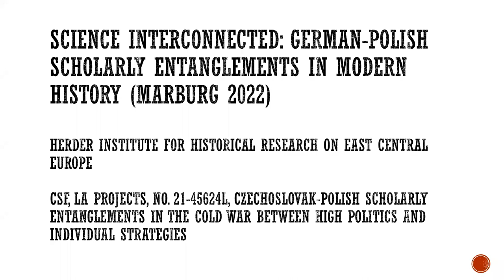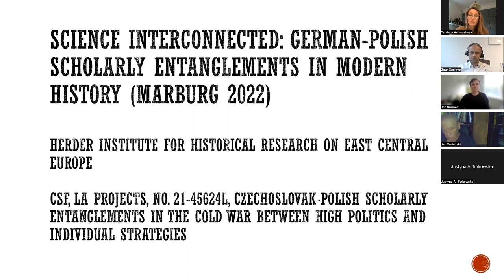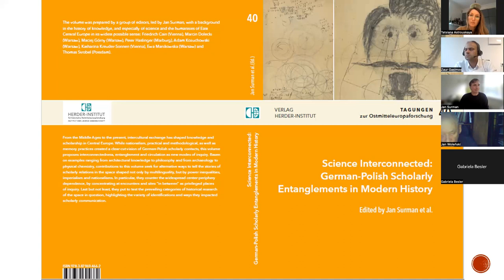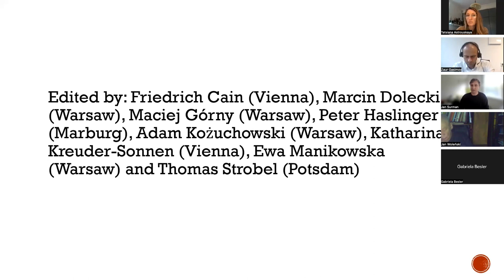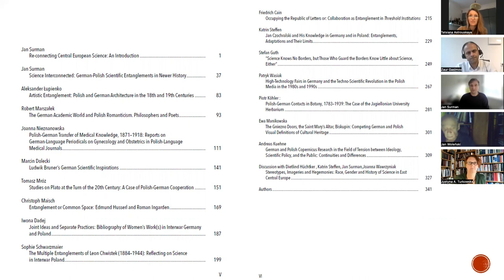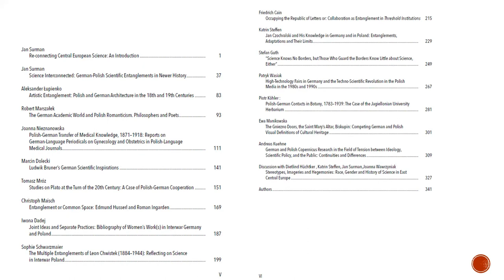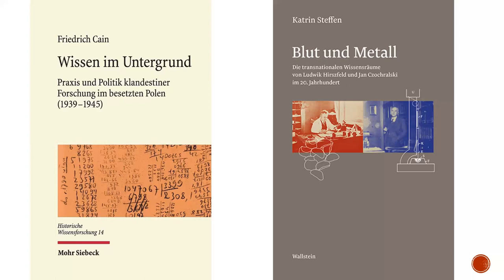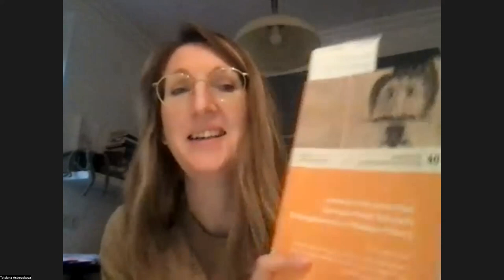Z. Gasimov, J. Surman, J. Turkowska: Science Interconnected: German-Polish Scientific Entanglements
The virtual platform HPS.CESEE and Herder Institute Research Academy (HIRA) are proud to present the global book talk "Science Interconnected: German-Polish Scientific Entanglements in Modern History". Justyna Turkowska (Edinburgh) and Zaur Gasimov (Bonn) joined with the editor of "Science Interconnected: German-Polish Scientific Entanglements in Modern History" (Marburg 2022), Jan Surman (Prague) in a discussion moderated by Tatsiana Astrouskaya (Marburg). It is part of a series of open zoom events aiming to foster the discussion of new books and approaches within the history of science and scholarship (broadly understood) in Central, Eastern and Southeastern Europe.

Justyna Turkowska is a DAAD Lecturer at the University of Edinburgh. She completed her PhD on the transnational aspects of the history of medicine in the Eastern borderlands of the German Empire at the University of Giessen (Germany) in 2016 . Her award-winning dissertationIt was published as Der kranke Rand des Reiches. Sozialhygiene und nationale Räume in der Provinz Posen um 1900 (Marburg 2020).
Zaur Gasimov is the DFG Principal Investigator at the Russian Studies Department of the University of Bonn. In 2009, he graduated from the University Eichstätt-Ingolstadt and joined the Leibniz Institute of European History in Mainz, Germany. From 2013 to 2019, he was a Senior Research Fellow at the Orient-Institut in Istanbul, Turkey. He has extensively published on Russian-Turkish relations and the entangled history of Eastern Europe and the Middle East.
Jan Surman is a historian of science and scholarship at the Masaryk Institute and Archives of the Czech Academy of Sciences. Surman holds a PhD in history from the University of Vienna and has been working at the Herder Insitute, Marburg; IFK, Vienna; and the National Research University Higher School of Economics, Moscow. His research focuses on scientific transfer, academic mobility, and scientific internationalism, and he is currently preparing a book on the history of Ukrainian science in the interwar period.